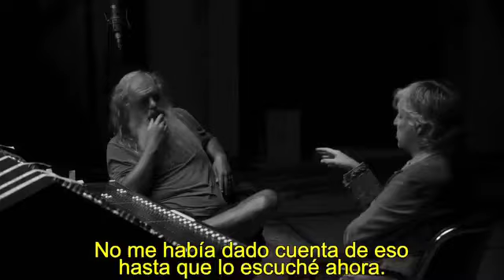McCartney 3,2,1 - While My Guitar Gently Weeps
The ensemble of a song could seem like it is two songs in one. Don't believe me? Watch and hear for yourself.